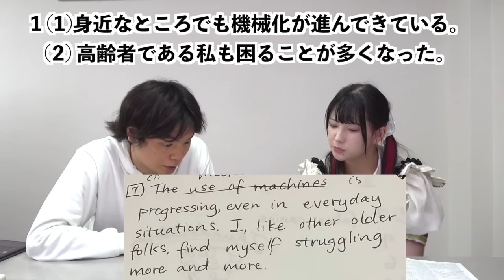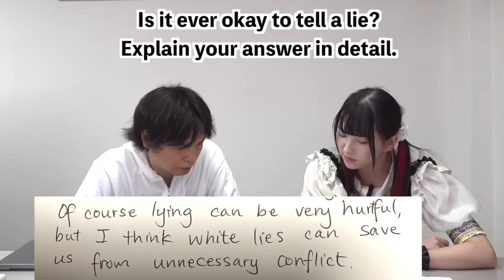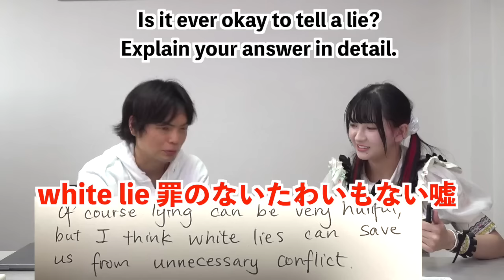【超難】灘高校の英作文にアメリカ人が挑戦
【超難関】灘高の英語の問題にアメリカ人が挑む

‹出演者情報›
もりてつ
発音指導士